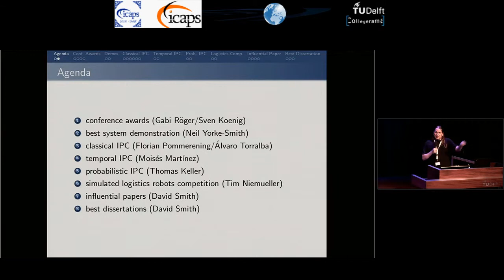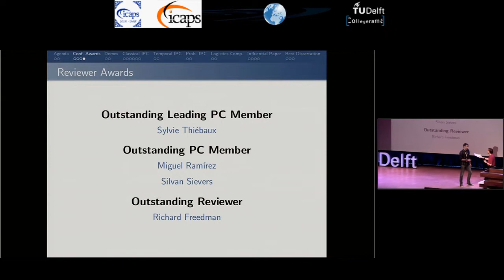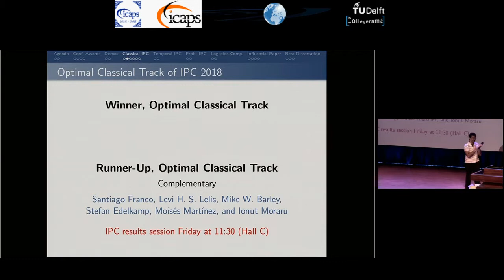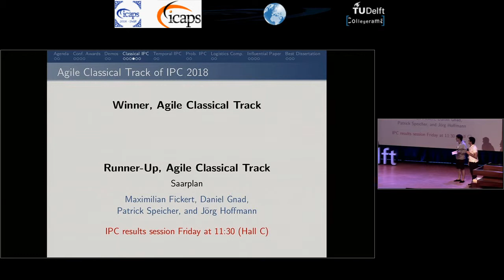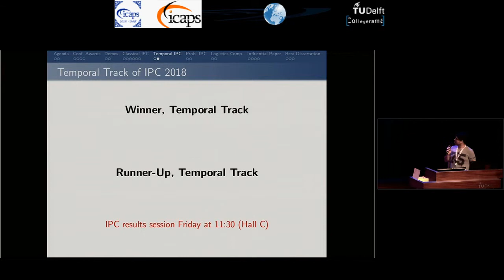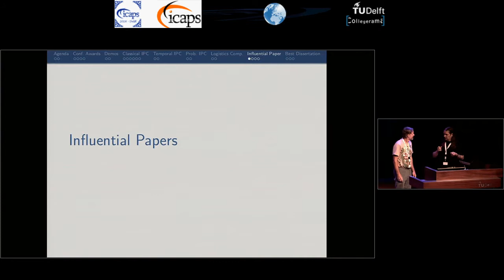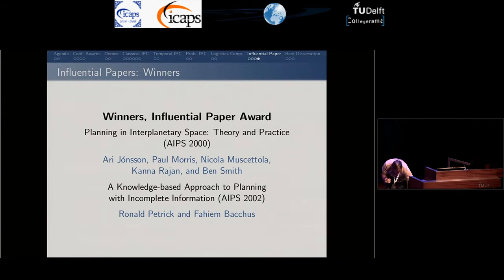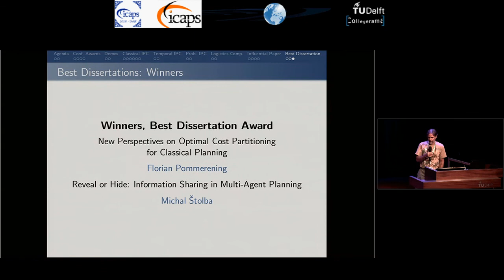ICAPS 2018: Awards Session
Presented by Malte Helmert, Sven Koenig, Neil Yorke-Smith, Florian Pommerening, Moisés Martínez, Thomas Keller, Tim Niemueller, David Smith

Twenty-Fourth International Conference on Automated Planning and Scheduling, 2018